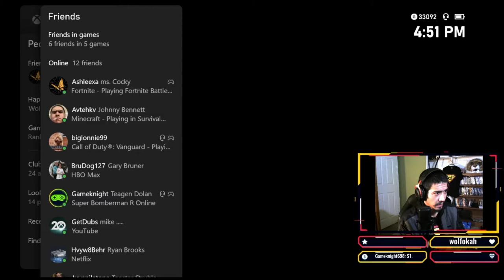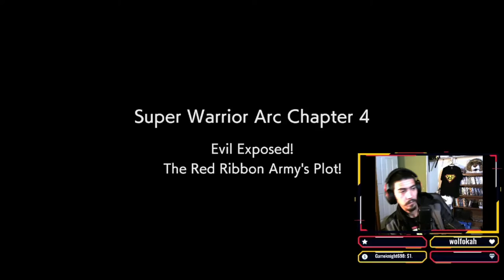Dragon ball Fighterz Story part 1 Stream11/09/21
Comments below on your thoughts on the game and as always discord is always below if you wanna join

Twitch.tv/StonesamuraiTV